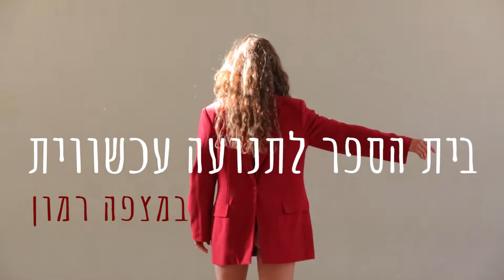זוזימה מצפה רמון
בית הספר למחול, זוזימה, במצפה רמון
לימודים, סדנאות, הופעות, פסטיבלים.